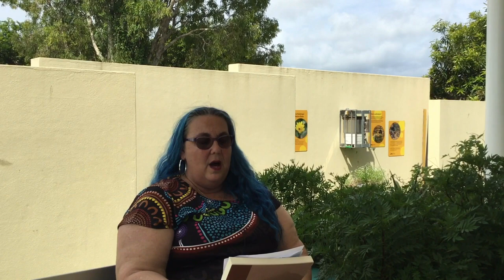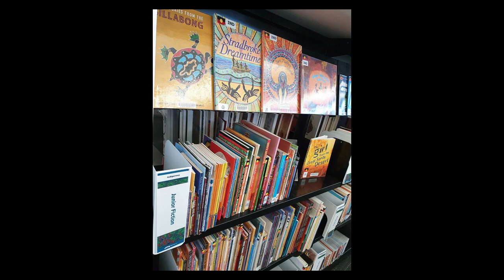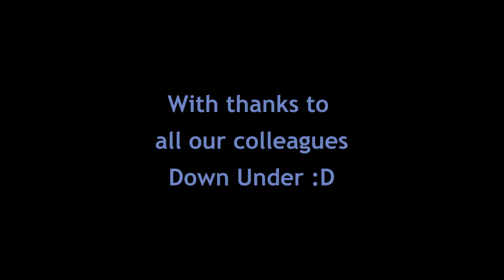Shrewsbury Calling - Shrewsbury Rock Mackay Australia